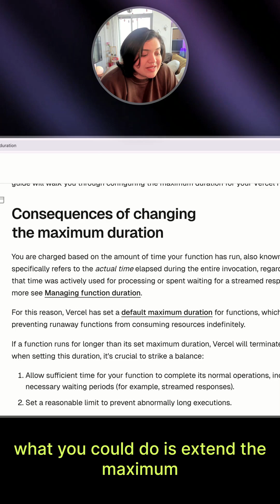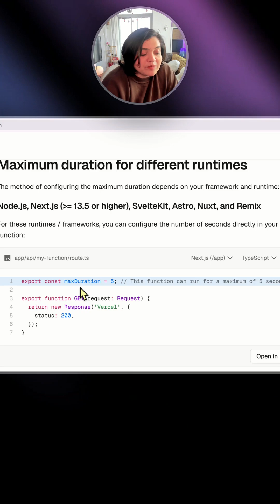Why Your Serverless Functions Timeout in Next.js